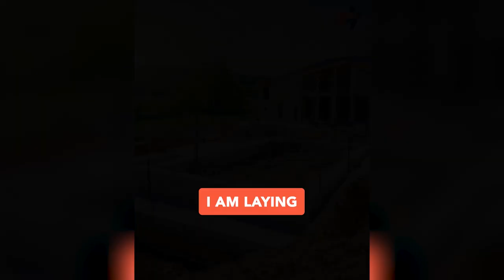Do What you love and you will find you love what your are doing | Confident Storytelling Hub